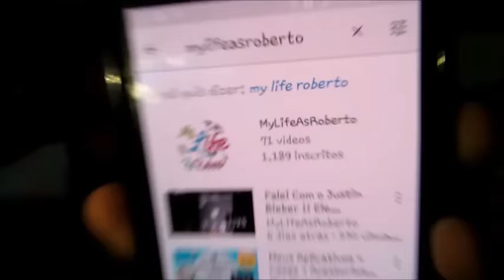Dicas que todos os alunos deveriam saber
Se inscrevam !